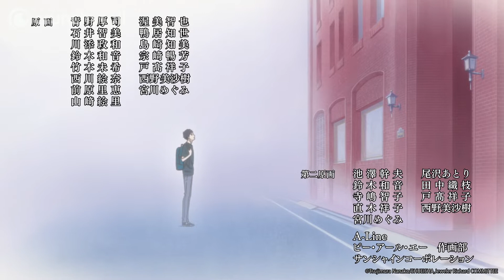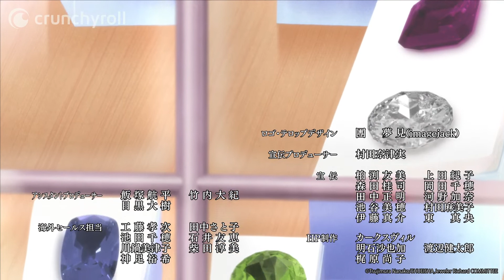"Only for you" by Da-iCE | The Case Files of Jeweler Richard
Che bella ending rilassante!

Strani misteri legati ai gioielli vi stanno aspettando!